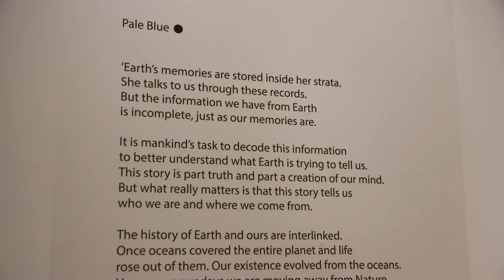IBASHO Virtual Exhibition #43 Pale Blue Dot - Albarran Cabrera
Albarrán Cabrera’s newest project is based on a Japanese creation myth in which all life and humanity originates from the oceans.Their thoughts on this myth are profound:

‘Earth’s memories are stored inside her strata. She talks to us through these records. But the information we have from Earth, as it happens to our memories, is incomplete.
It is mankind’s task to decode this information to better understand what Earth is trying to tell us. This story is part truth and part a creation of our mind. But what really matters is that this story tells us who we are and where we come from.
The history of Earth and ours is interlinked. Once oceans covered the entire planet and life rose out of them. Our existence evolved from the oceans. However, nowadays we are moving away from Nature. But this split is just from the point of view of humans. Whether we want it or not, we are part of this whole.
We are but a little anecdote in the evolution of our planet and in our pride, we state that we are the ones destroying the planet. The truth is that poisoning the ocean, the soil, the air we are only destroying the human race.
Planet Earth has been without us for eons and it will go on. Earth is prepared to evolve and adapt in a way mankind cannot. There is only one way to stop this separation from our origins and it means to restore our relation with the ocean, the Earth and Nature as a whole.’

Albarrán Cabrera is the artistic duo Angel Albarrán and Anna Cabrera (both born 1969 in Spain). They travel to and stay in Japan frequently, and their time spent in this country has strongly influenced the aesthetic content of their work. They use a wide range of processes and materials and handcraft their prints using classic printing methods, such as platinum and silver halide or invent new ones, such as pigment prints on gold leaves. They create copies that are unique in themselves. The poetic and sensual nature of these prints is proof of an unrivaled craftsmanship.

“Creation is eternal birth. A beginning without end. It happens in every instant of time. The same power which burns in the stars burns equally in us. Our being is a miracle equal with the creation of the Universe, each day is created anew.”
—Terrence Malick.